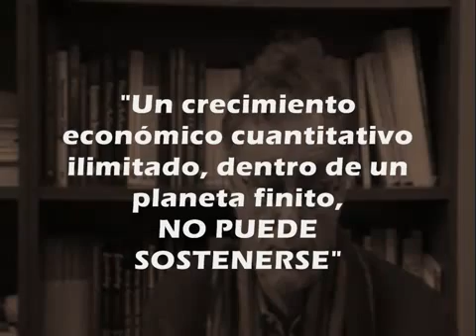Escuchen lo que dice Fritjof Capra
Fritjof Capra -doctor en física teórica- nos sorprende en un breve mensaje en el cual nos revela la naturaleza y las conexiones ocultas del crecimiento de los ecosistemas biofísicos y naturales con respecto a los sistemas económicos y financieros.

En dichas conexiones se reitera la inutilidad de los postulados de economistas y políticos en torno a economías de crecimiento ilimitado. Asombra un planteamiento anticipado, precisamente de lo que actualmente ocurre en nuestras sociedades, a todo nivel. Los sistemas se han tornado insostenibles, lo que implica el colapso no sólo de los procesos, sino de formas de vidas y culturas.

Fritjof Capra es autor de "El Tao de la física", "El punto crucial", "Sabiduría insólita", "Pertenecer al universo" (con David Steindl-Rast), "La trama de la vida" y "Las conexiones ocultas".